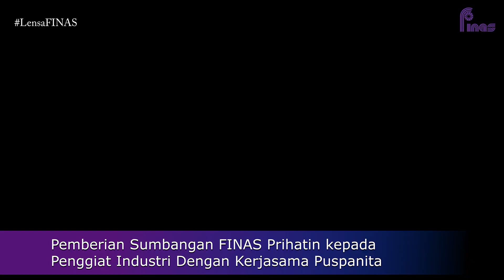LENSA FINAS : Lawatan Turun Padang Penaung Pengerusi Puspanita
Program: Lawatan Turun Padang Penaung Pengerusi Puspanita Cawangan Kementerian Komunikasi & Multimedia Malaysia pada 20 Julai 2020 di Panggung 1, FINAS Petaling Jaya.

Tujuan ialah pemberian sumbangan FINAS Prihatin kepada Penggiat Industri dengan kerjasama Puspanita. Turut hadir,  YBhg Datin Norlin Shamsul Bahri, Penaung Puspanita,  YBrs. Tuan Zakaria Abdul Hamid, Pengerusi FINAS, YBhg. Dato' Sri Eizlan Yusof, Ahli Perbadanan FINAS merangkap Pengerusi Jawatankuasa Hal Ehwal Warga Industri, Kebajikan dan Data Industri, YBrs. Puan Suliani Md Zain , Pengerusi Puspanita Cawangan Kementerian Komunikasi & Multimedia Malaysia, YBrs. Puan Subaidah Md Top, Setiausaha Agung Puspanita Cawangan Kementerian Komunikasi & Multimedia Malaysia, YBrs. Puan Jameah Abdul Aziz , Pengerusi Puspanita FINAS, Ahli-ahli Jawatankuasa Hal Ehwal Warga Industri, Kebajikan dan Data Industri dan pegawai-pegawai KKMM dan FINAS.

2020 Perbadanan Kemajuan Filem Nasional Malaysia (FINAS).

Kru :

Penerbit : Aidi E.
Video : M.Izul
Editor : Luqman J.
Audio: M.Izul
Foto: Zara